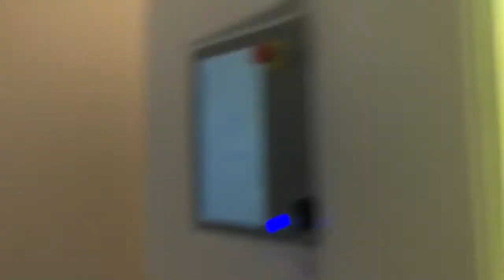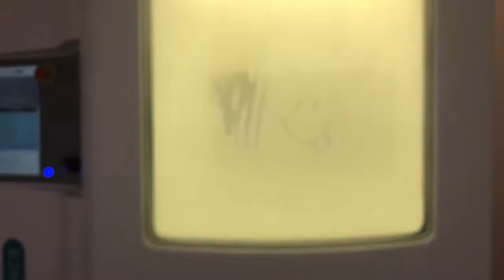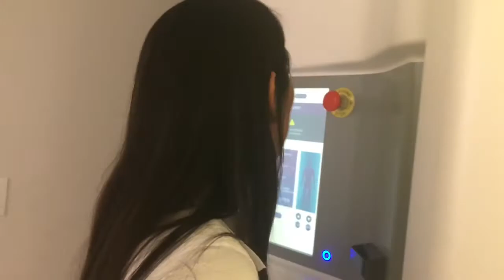vid012: cryo therapy. you might cry.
vid012: cryo therapy. you might cry. but crying is good. and sometimes pain is required to gain quickly! go for it!!!